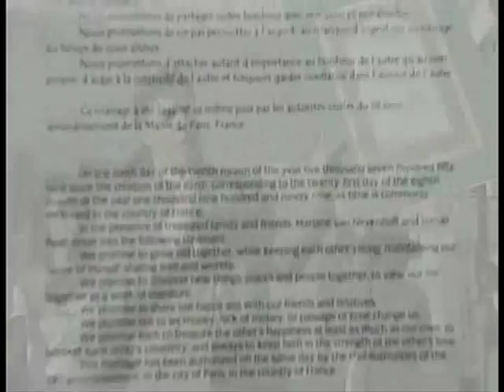Mariane Pearl Speech (1/5) - Ve'ahavta Starry Nights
On November 16, 2008, journalist Mariane Pearl presented Ve'ahavta's annual Tikun Olam (repairing the world) Awards at the 2008 Starry Nights gala in Toronto, Canada.
 The awards were given to seven inspiring individuals- - John Kelsall, Dr. Norm Epstein & Dr. Acol Dor, Judy Cohen, Eli Rubenstein, Danny Richmond  & Mel Cohen  - in the categories of medicine, humanitarianism, remembrance, education, student affairs and philanthropy, all who have contributed to making the world a better place.
Ms. Pearl, the events keynote speaker, was five months pregnant when her husband, Jewish-American reporter Daniel Pearl, was murdered by extremists in Pakistan in 2002. Her story inspired the film A Mighty Heart, starring Angelina Jolie.
 Veahavta, The Canadian Jewish Humanitarian and Relief Committee, is motivated by the Jewish values of Tzedakah/Justice, and continues to assist the needy at home and abroad through volunteerism, education and acts of kindness while building bridges between Jews and other people.